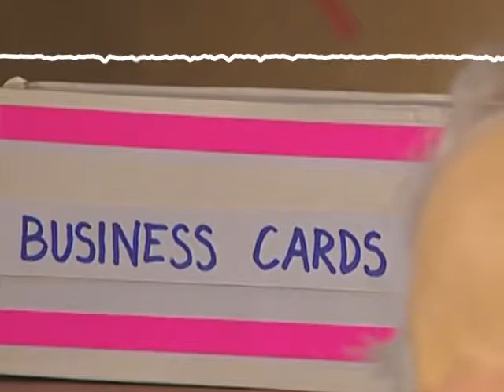Dreamers PMV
Heh